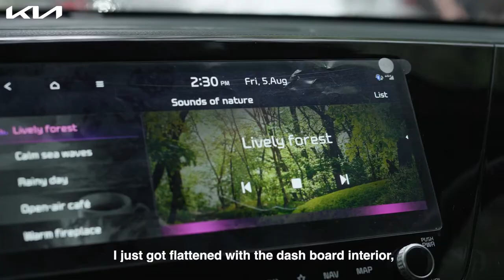Kia India | Carens Drive | Meet The Motwanis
The comfort made him buy the Carens, and the beautiful interiors made her fall in love with it. But what made them both ardent fans were its futuristic features and exceptional mileage.

Meet the Motwanis - one of the families of the Carens Drive, as they share their experience with their Kia Carens.